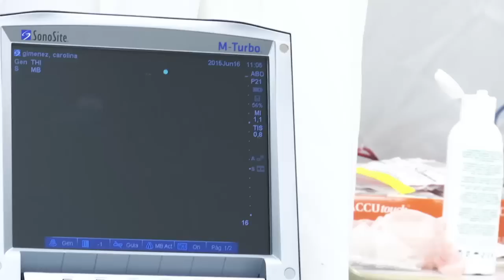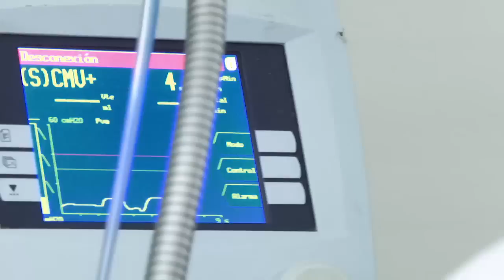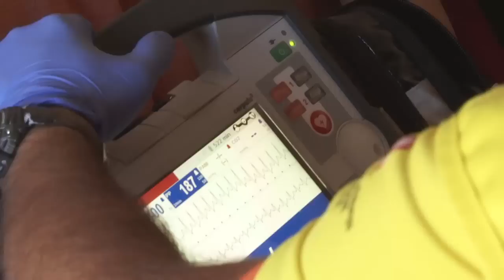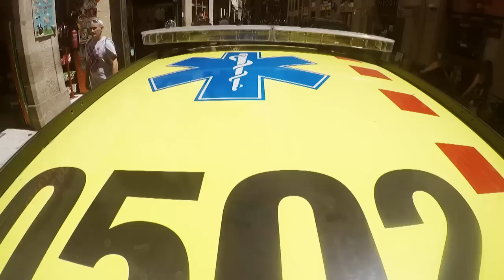Emergències CAP. 1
Emergències - Capítol 1

L'equip d'"Emergències" viu en directe l'incendi que hi va haver a tocar del barri de Montbau de Barcelona, on hi ha l'Hospital Vall d'Hebron. Les flames superen la capacitat d'extinció inicial dels bombers.

L'altra història destacada d'aquest capítol està protagonitzada per l'equip mèdic i d'infermeria d'urgències de l'Hospital Clínic de Barcelona. Metges i infermers lluiten fins a l'extenuació per salvar la vida d'una persona que ha tingut un accident molt greu.